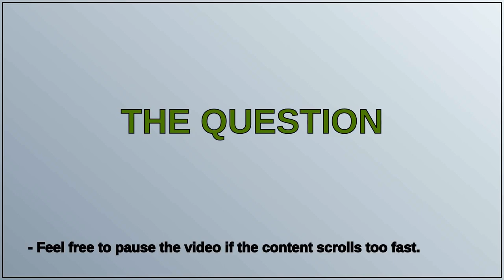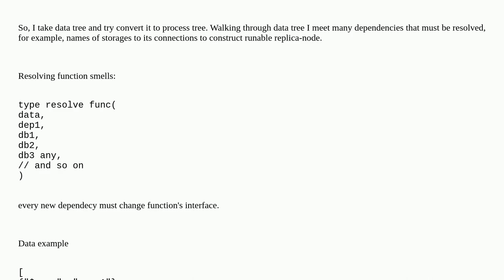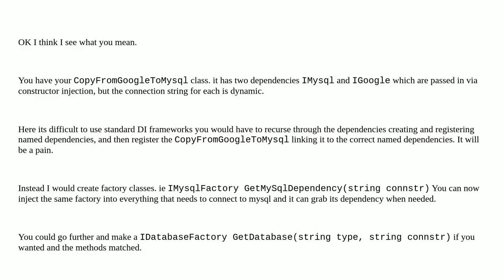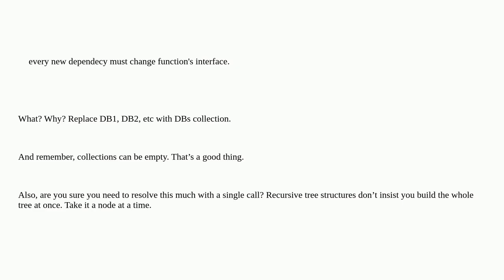Softwareengineering: How to manage long dependency injection list for composite pattern?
How to manage long dependency injection list for composite pattern?

A special thanks goes out to the community

  dependency-injection